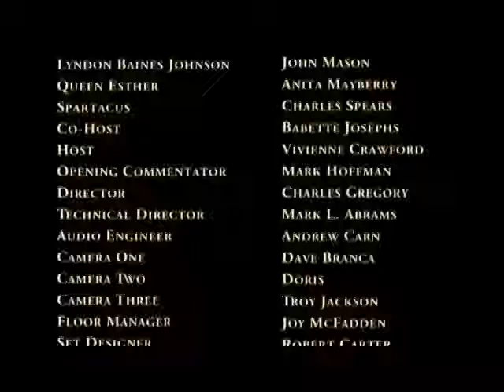"Power and the Underprivileged" (Part 2) Lyndon Johnson, Queen Esther, and Spartacus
Part 2 of the conversation between Lyndon Johnson, Queen Esther, and Spartacus